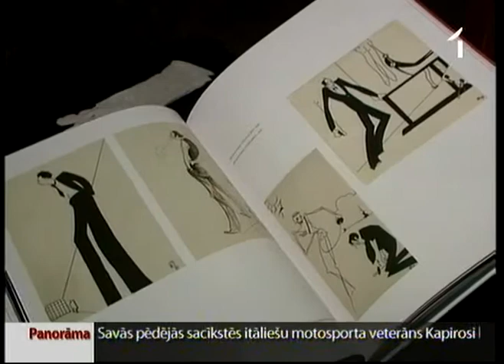K.Padega darbu izstādes Mākslas muzejā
Mazliet neticami, ka kopš kādreiz ekstravagantākā Rīgas mākslinieka, vienlaikus dendija un autsaidera Kārļa Padega dzimšanas jau pagājis vesels gadsimts. Viņš nenodzīvoja pat
29 gadus, taču paša un citu radītās leģendas nav ļāvušas viņu aizmirst kā mākslinieku un kā personību. Šodien Latvijas Nacionālajā mākslas muzejā atklātas divas izstādes, kas veltītas Kārļa Padega simtgades atcerei. Baltajā zālē apskatāma ekspozīcija „Trauslais izaicinājums", Mazajā zālē - „Padegs un pilsoniskā dāma". Viņa darbi ir pēdējie, kas skatāmi pirms muzeja ēkas rekonstrukcijas.